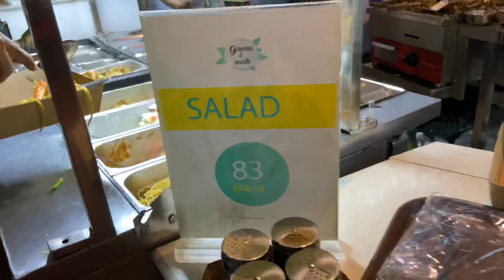৮৩ পয়সা প্রতি গ্রাম খাবার শেফস টেবিলে || Per Gram Food 83 Paisa at Chef's Table || VLOG # 02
This video is made for those who never visited Chef's Table Courtside or don't know about it yet. It's a big food court with lot of restaurants. It is located in United City, 100 Feet area.
How to Go: From Notun Bazar, Vatara opposite of American Embassy it takes only 10 minutes by a Auto Rickshaw.